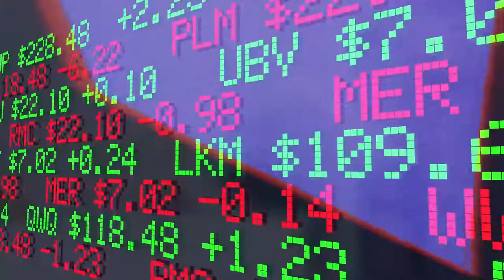Time to Choose the Right Investment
HBI launches their Premium Lifestyle Condominium Series. A true value for your hard-earned money. Affordable and yet have the premium living offers: 2 bedrooms, balcony, entertainment area, and fully-furnished with Space-Smart® Condominium Design technology. It's time to chooseHBI

Haven't heard of HBI projects?